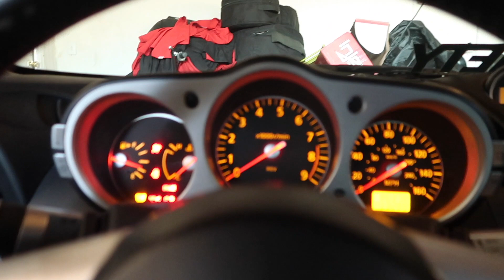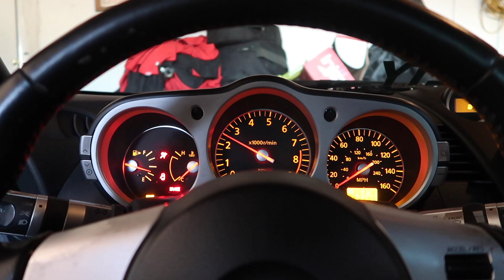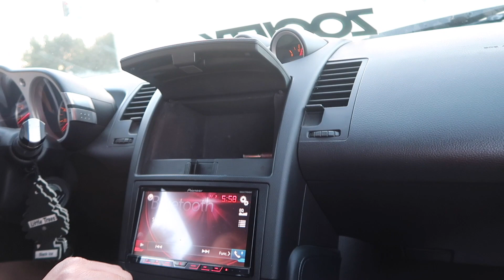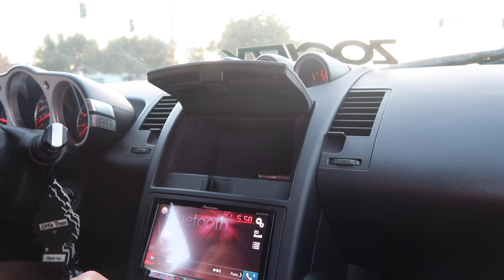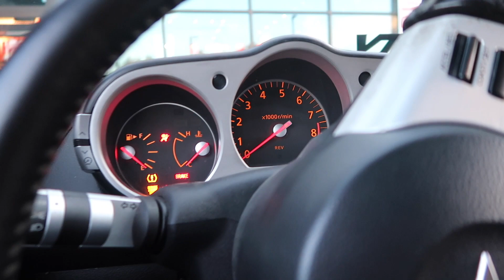I LET MY DAD DRIVE MY E85 TUNED 350z.. RIP CLUTCH..